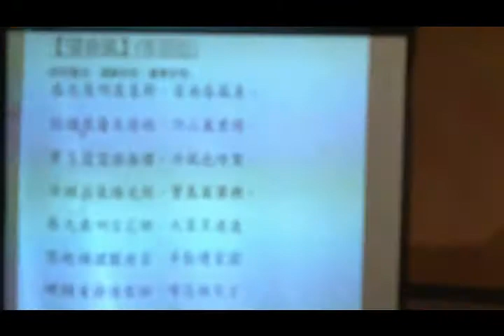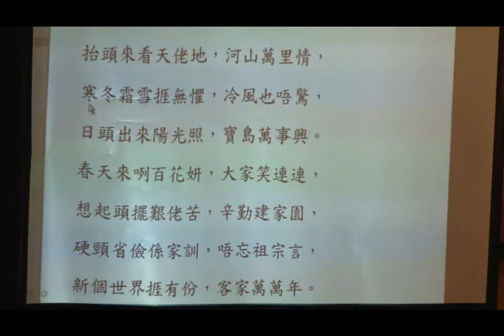唱客家歌音樂會─望春風(客家)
唱客家歌‧說客家史音樂會
時間：2011年9月17日(星期六)下午7點
地點：國立臺北教育大學創意館雨賢廳
            （臺北市大安區和平東路二段134號)